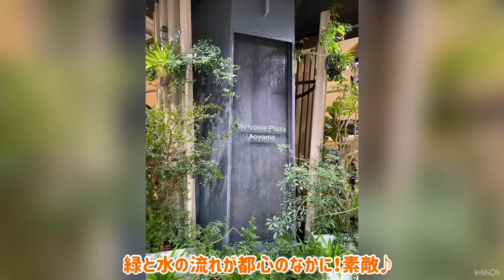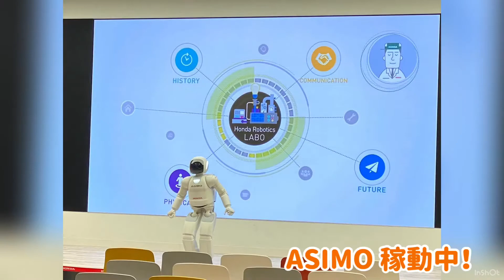嫁とタンデムツーリングで行く！ Hondaウェルカムプラザ青山 里帰りツーリング？！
2020年1月18日にリニューアルオープンしたHondaウェルカムプラザ青山にMAGUNA購入後初めて行って来ました。
何度か行くチャンスがあったのですが雨だったり故障だったり…となかなか行く機会に恵まれず今回やっとのことで行ってくることが出来ました。
「里帰り」とはMAGUNAがHONDA本社に里帰りって意味で…
本編にも書きましたがそもそも我が愛車は逆車だった😅